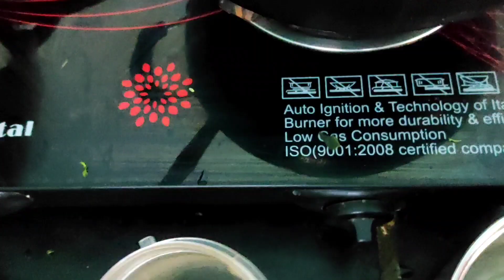सरसों के साग में कभी नहीं डाले 2 चीज 😱😱ऐसे बनाए लाजवाब 😋😋 बनेगा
सरसों के साग में कभी नहीं डाले 2 चीज 😱😱ऐसे बनाए लाजवाब 😋😋 बनेगा ‎@ksinghvlog